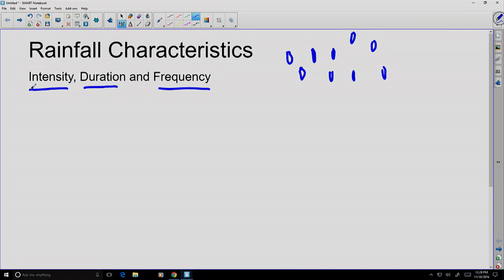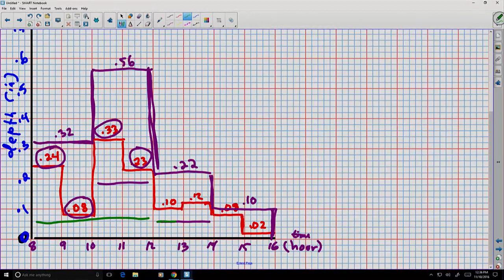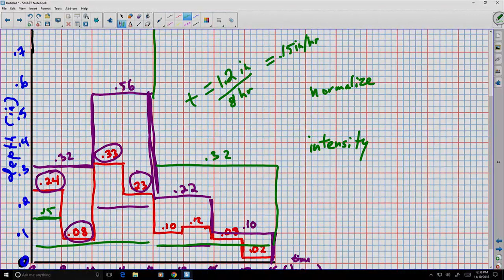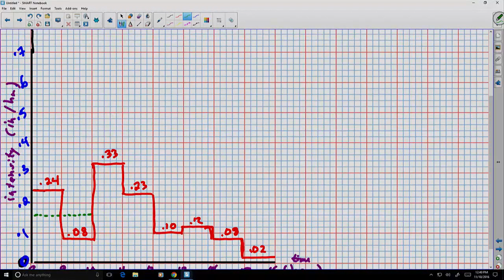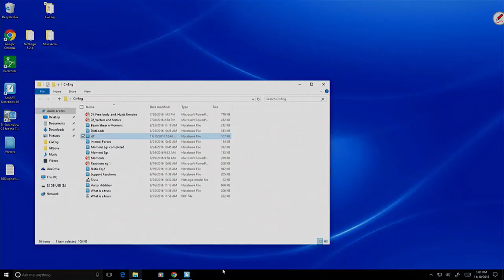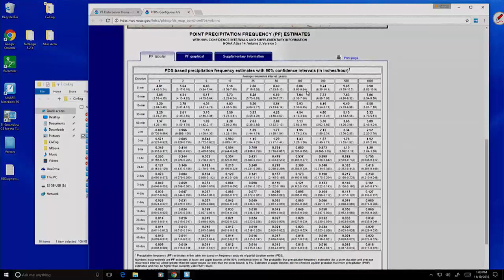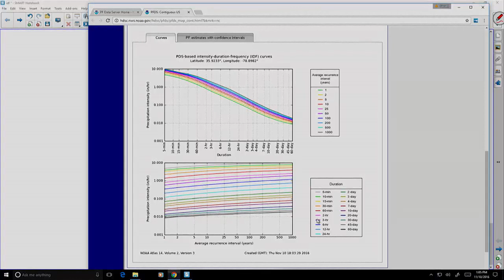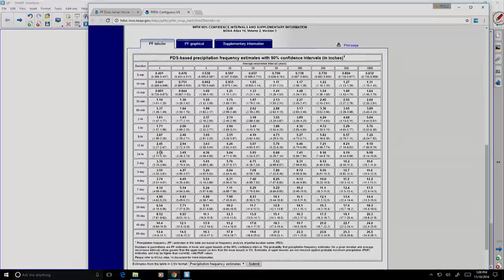Rainfall Characteristics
This video was created for classes in the department of Engineering and Computer Science at NCSSM.